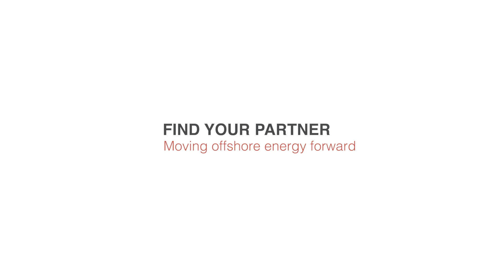TKI Wind op Zee HYGRO Jan Willem Langeraar Find Your Partner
Jan Willem Langeraar of HYGRO tells us about the idea and the advantages of including an electrolyzer in a wind turbine, increasing the capacity of energy production significantly.